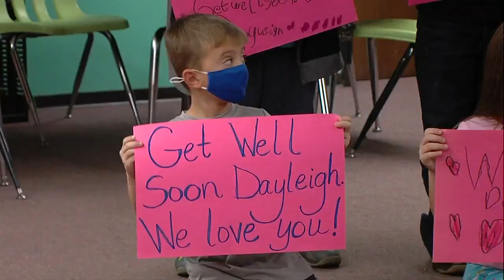Hardin County students step up to help classmate diagnosed with cancer